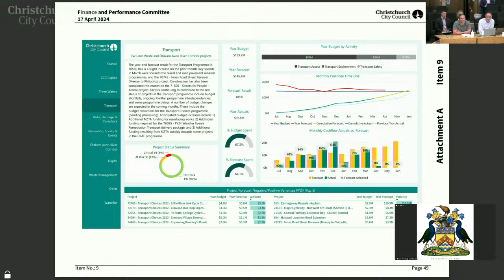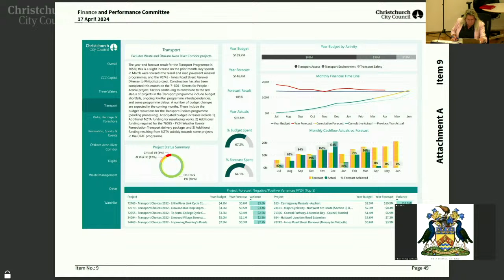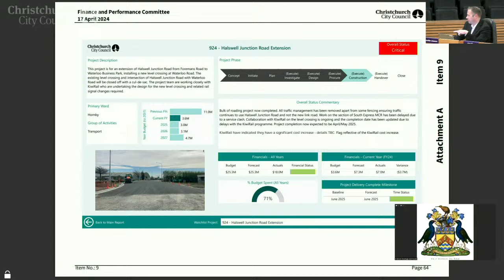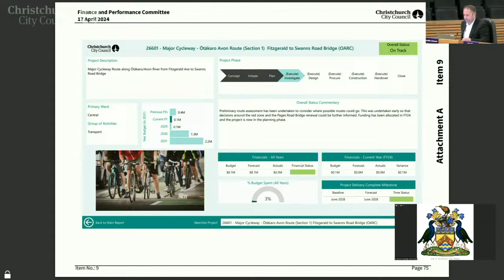17.04.24 - Item 9 - Capital Programme Performance Report - March 2024